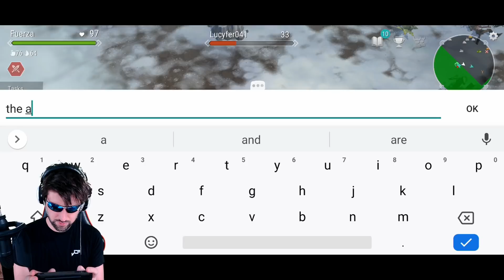Picking on Farmers. Rude PVP. (this is embarrassing). Frostborn - Pro player Series - JCF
Hey guys! In this new Episode of Pro Player Series of Frostborn, we will be doing some rude stuff as we gear up to bully some low level players in Farming locations! It is a hardcore practice but it is quite common and I feel bad about it, but it is just for demonstration that what kind of threats you can face in Zones.